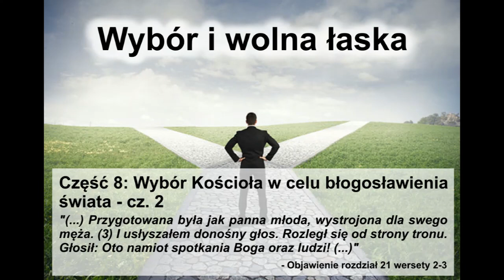Wybór i wolna łaska [#8] Wybór Kościoła w celu błogosławienia świata – cz.2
W poprzednim odcinku rozpoczęliśmy pokrótce wskazywać w jaki sposób Pismo Święte uczy o wyborze Kościoła w celu błogosławienia świata, dziś będziemy kontynuować ten wątek zwracając uwagę na to, iż Kościół jest nazywany zaręczoną z Chrystusem dziewicą, która przy Jego powrocie staje się jego Oblubienicą – Małżonką, która wraz z Nim będzie błogosławić świat.